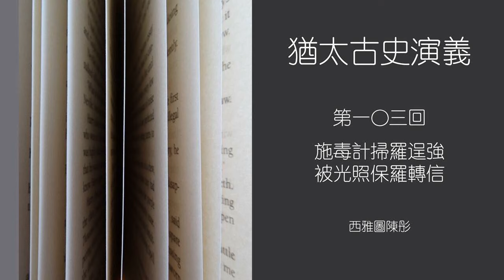【猶太古史演義】第一〇三回 施毒計掃羅逞強 被光照保羅轉信